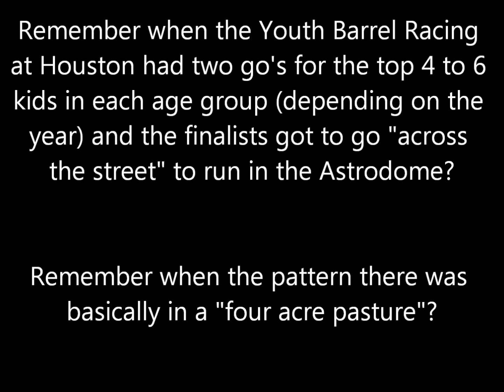Rafter K Ranch-"Oldies" -1992 Rocky and Kimberly 2nd go - 2nd place - 13 & under barrels-Astrodome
Well - the exciting second half of the Quarter Horse Show in the Astrodome.  The "coach"(me) was so excited about the event, I forgot how hard this horse ran on hard ground.  Should have taken the crop away and shortened the reins for my 12 year old jockey.  She ended up third in the average even with the barrel down.